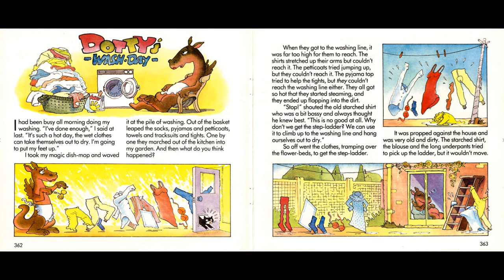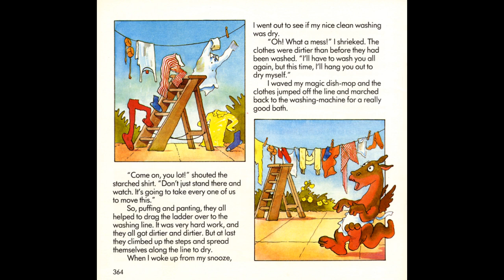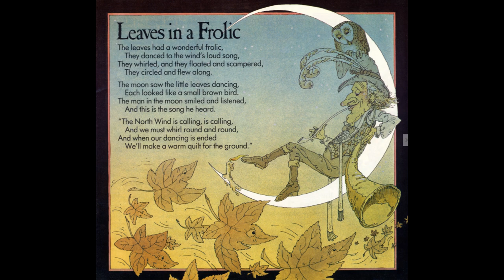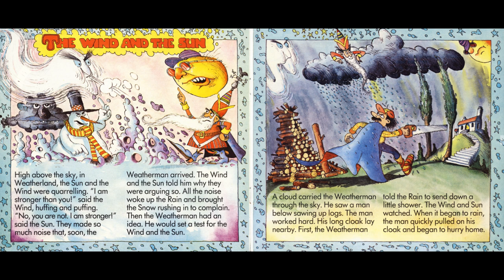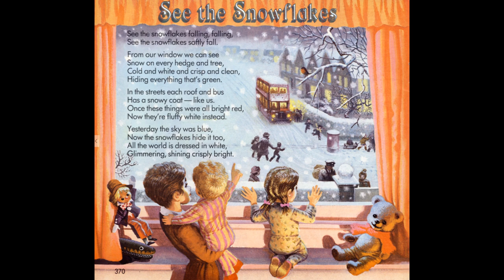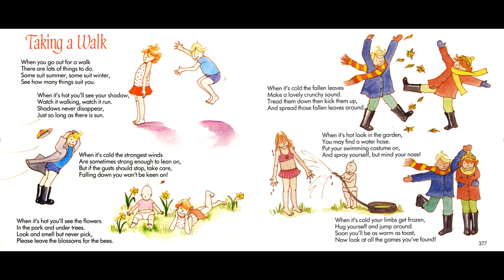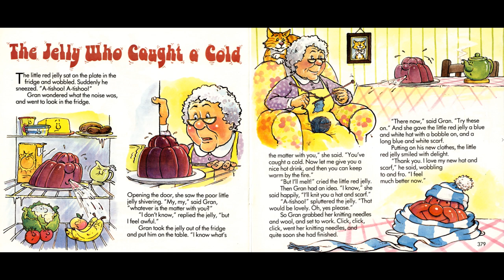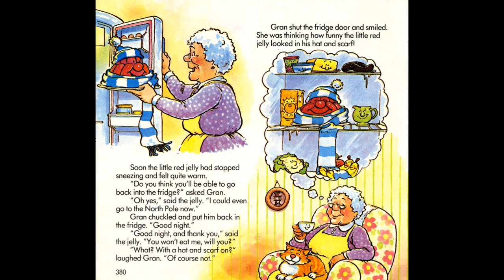Little Story Teller - Tape 19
Hot Cross Buns - 00:24
Dotty's Wash-Day - 01:35
Leaves in a Frolic - 05:32
The Wind and the Sun - 06:36
See the Snowflakes - 12:08
The North Wind Doth Blow - 14:12
A Home for Hoppy - 16:25
Taking a Walk - 20:19
The Jelly Who Caught a Cold - 22:35
The Sunshine Song - 26:14